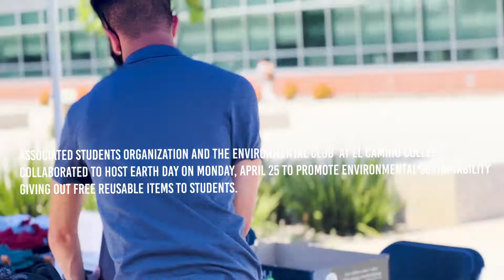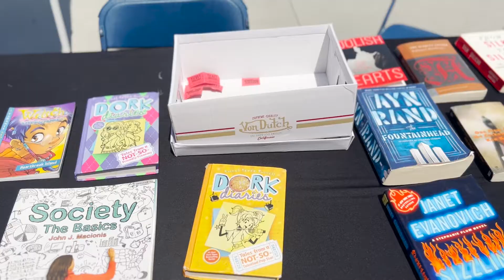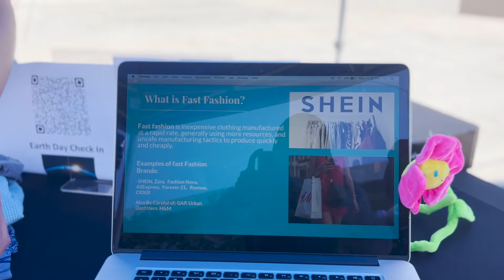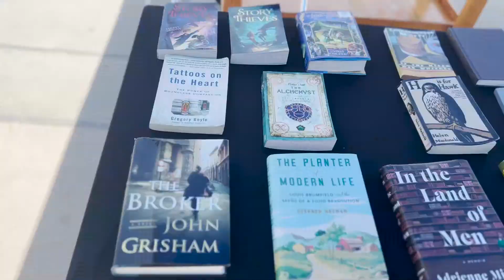El Camino College celebrates Earth Day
The Associated Students Organization and the Environmental Club at El Camino College collaborated to host an Earth Day event on Monday, April 25 to promote sustainability. In the event, free reusable items are given out to students visiting the Student Services Plaza.